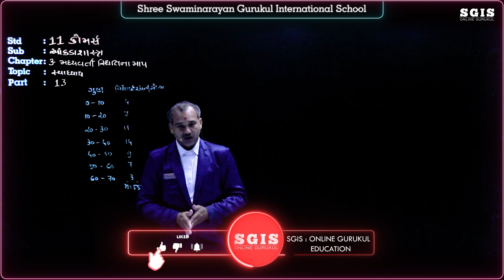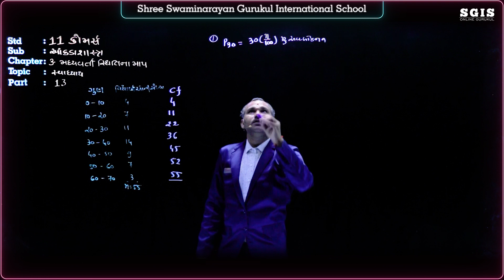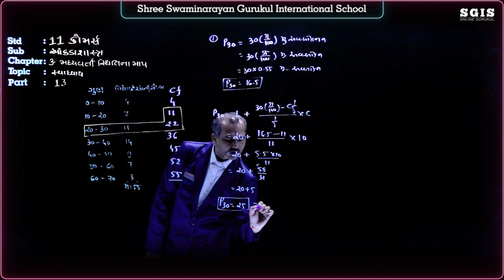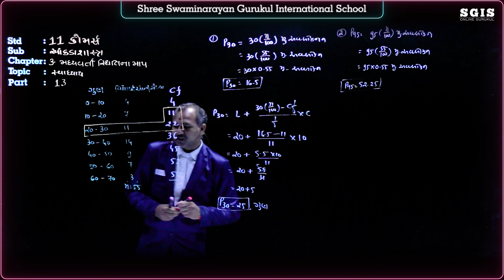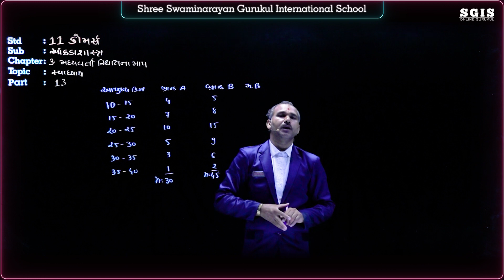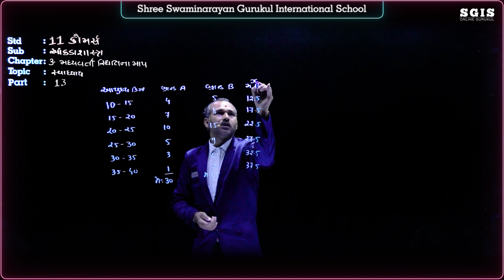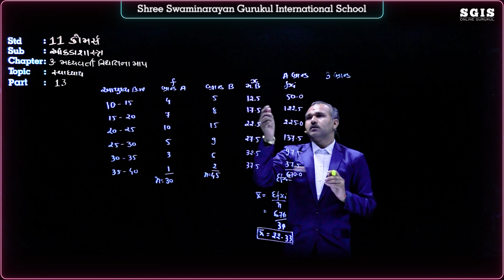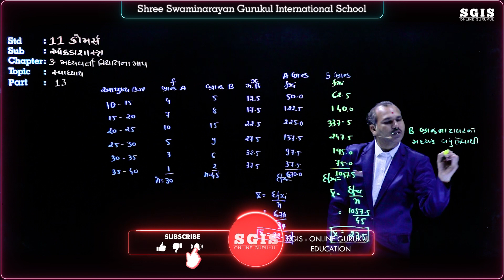SGIS | STD 11 Com. Stat. | Ch : 3 મધ્યવર્તી સ્થિતિનામાપ Part : 13 | GSEB | Chauhan Sir | G882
* Junagadh Gurukul
* Surat Gurukul
* Hyderabad Gurukul
* Taravada Gurukul (The Birthplace Of Shastriji Maharaj)
* Navsari Gurukul
* Mumbai Gurukul
* Bangalore Gurukul
* Narmada Gurukul - Nilkanth dham Poich
* Gyanbag Gurukul
* Gulbarga Gurukul
* Bidar Gurukul
* Vadodara Gurukul
* Raipur Gurukul
* Morbi Gurukul
* Vidyanagar Gurukul
* Bhayavadar Gurukul
* Keshod Gurukul
* Una Gurukul
* Solapur Gurukul
* Jadcherla Gurukul
* Vijayawada Gurukul
* Nagpur Gurukul
* Bhavnagar Gurukul
* Ratanpar Gurukul
* Delhi NCR
* Jamnagar Gurukul

* Dallas Gurukul
* Phoenix Gurukul
* New Jersey Gurukul
* Chicago Gurukul
* Atlanta Gurukul
* Los Angeles Gurukul
* Toronto Gurukul
* Melbourine Gurukul
* SpringField Gurukul